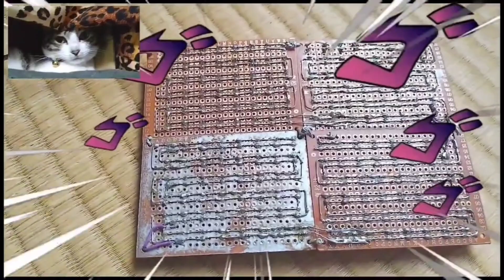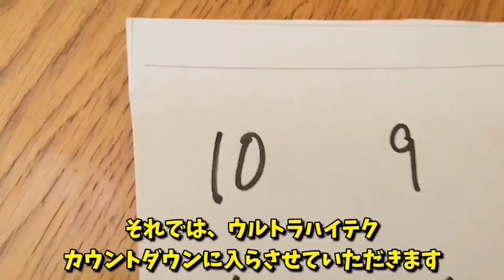【手が〜】手をこんな事にした犯人はいったい誰だ？ 20230510、カラス＆四つ足カルテット